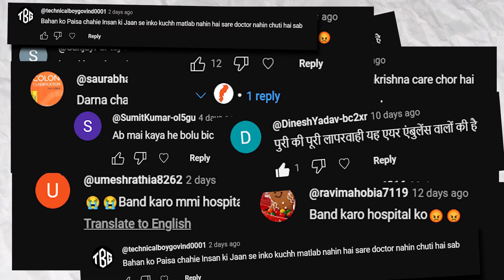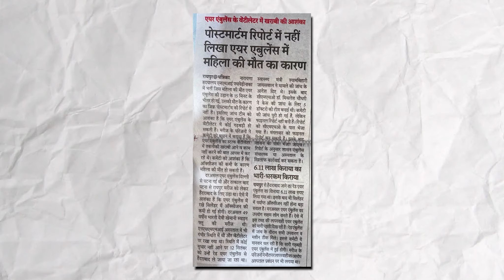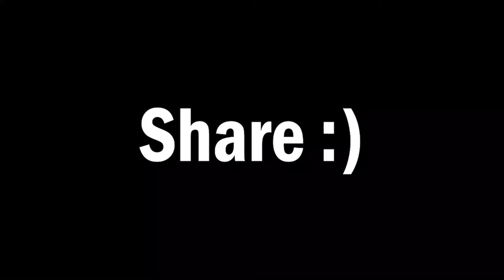C.M. Vishnu Deo Sai ने दिए जाँच के आदेश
tooh iss video me ham bat karne wale hai !!

Note - NOTE: ALL THA IMAGES/PICTURES SHOWN IN THE VIDEO BELONG TO THE RESPECTED OWNERS AND NOT ME.

topic covered:-